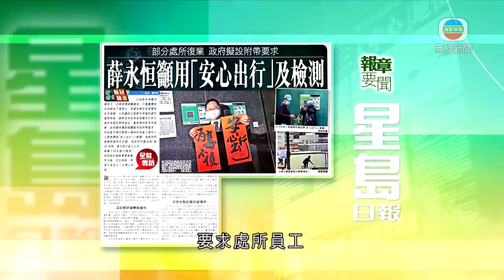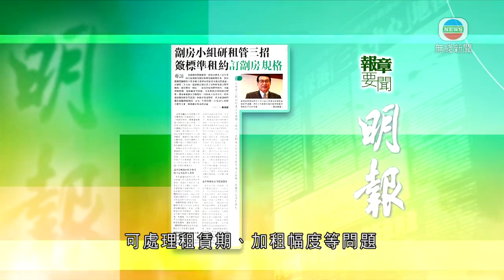2月10日 報章要聞(二)